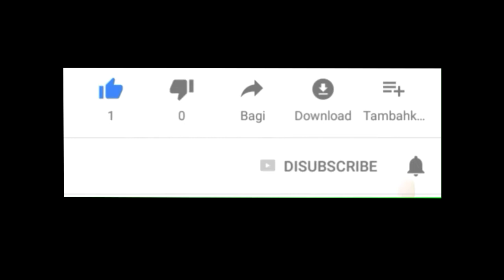sika grouting beton ANDAS BAJA JEMBATAN KERETA API BH 268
Grouting Andas Baja Jembatan BH 268 Kertosono